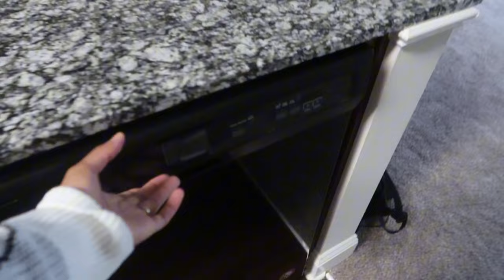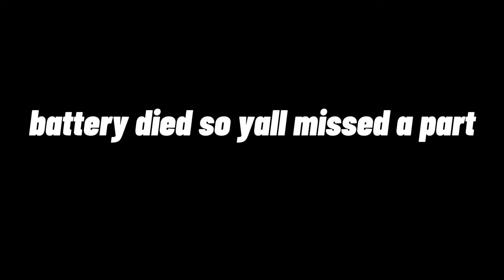MOVING INTO MY FIRST APARTMENT + TOUR | first day essentials, decor haul etc.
Thank you for turning in :) 🩵